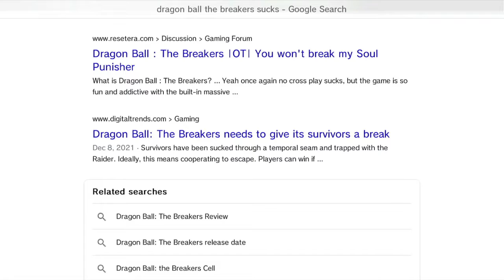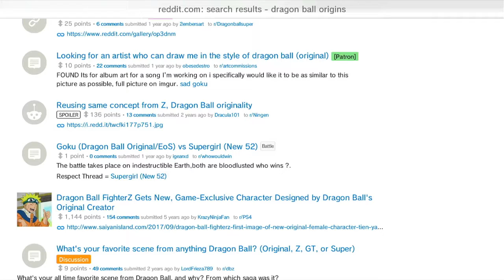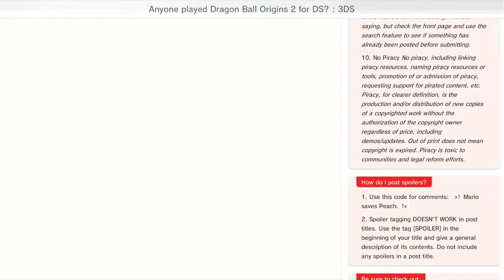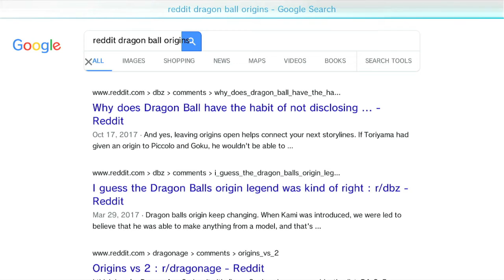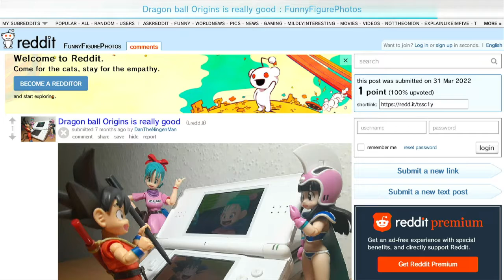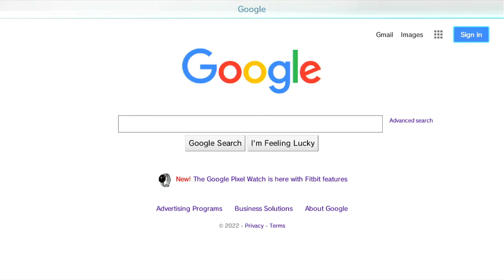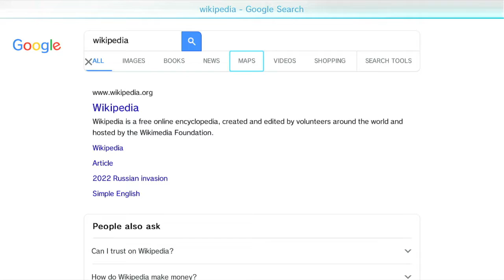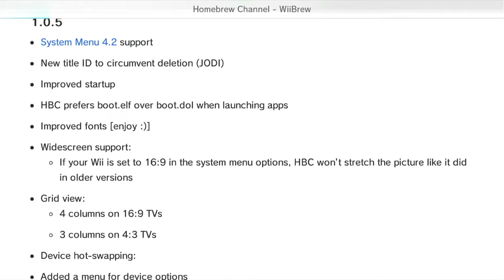Internet Browser on Wii U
Playing Internet Browser on Wii U